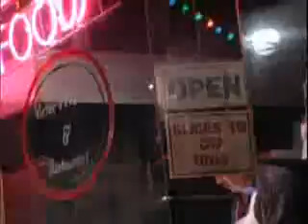qwertyuiopasdfghjklzxxccvvbbnnmmclick me i have a virus!!!!!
not a good video it has a vius do not click or your computer will get it